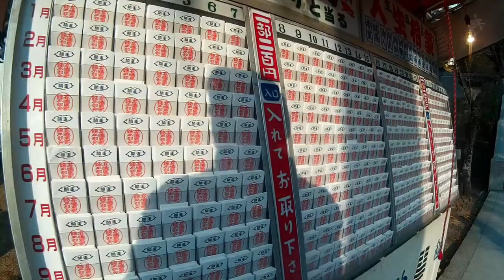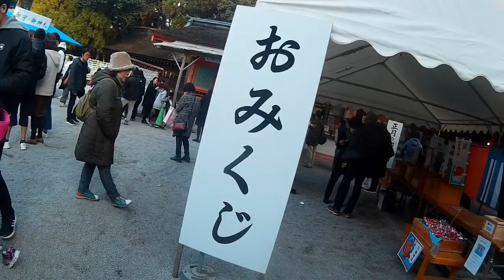香椎宮 2020年１月３日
他動画↓
ﾖﾛｼｸ─ﾟ+｡d(≧∇≦)ﾟ+｡─ｯ♪